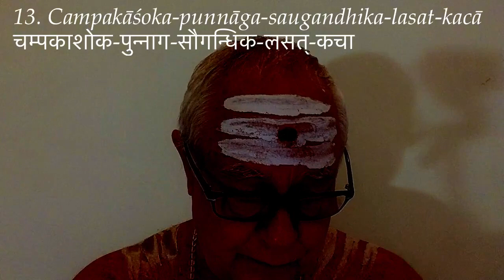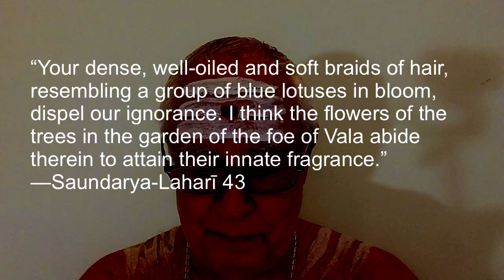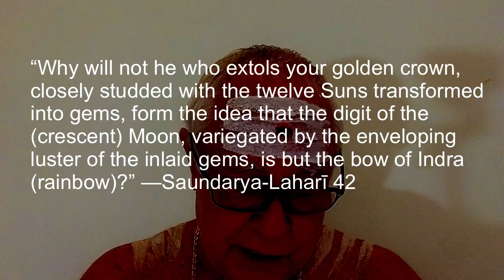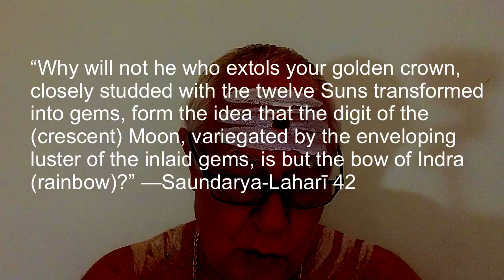Lalitā Sahasranāmam 13–18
13. Campakāśoka-punnāga-saugandhika-lasat-kacā चम्पकाशोक-पुन्नाग-सौगन्धिक-लसत्-कचा
Campaka, aśoka, punnāga and saugandhika are the four types of fragrant flowers that adorn Her hair. But Her hair does not get fragrance because of these flowers; the flowers get their fragrance from Her hair. Her hair is always sweetly aromatic.

Saundarya-Laharī 43 says, “Your dense, well-oiled and soft braids of hair, resembling a group of blue lotuses in bloom, dispel our ignorance. I think the flowers of the trees in the garden of the foe of Vala abide therein to attain their innate fragrance.” Wetness indicates Her compassion and softness indicates Her motherhood. Durvāsa Ṛṣi in his Śakti Mahimna meditates on Her sweet-smelling hair in his heart cakra.
The idea behind these descriptions is since knowledge is considered as supreme in realizing Brahman, when Her hair can drive away ignorance, then what can Her total form do for Her devotees? These four sweet-smelling flowers mean the four deceptive components of antaḥkaraṇa: mind, intellect, consciousness and ego.

14. Kuruvinda-maṇiśreṇī-kanat-koṭīra-maṇḍitā कुरुविन्द-मणिश्रेणी-कनत्-कोटीर-मण्डिता
Kuruvinda is a rare type of ruby that is said to enhance love, wealth and devotion for Viṣṇu (Viṣṇu is Her brother). These rubies adorn Her crown.  When She is meditated upon with this red crown, spirituality and prosperity will increase. Saundarya-Laharī 42 says, “Why will not he who extols your golden crown, closely studded with the twelve Suns (dvādasa ādityas: twelve ādityas, each āditya representing one solar month) transformed into gems, form the idea that the digit of the (crescent) Moon, variegated by the enveloping luster of the inlaid gems, is but the bow of Indra (rainbow)?” Śrī Śakti Mahimna 42 also describes Her crown.

15. Aṣṭamī-candra-vibrāja-dhalika-sthala-śobhitā अष्टमी-चन्द्र-विब्राज-धलिक-स्थल-शोभिता
Her forehead appears like the moon on the eighth day. The eighth day from the full moon or new moon is called aṣṭamī. The moon appears beautiful, exactly half-full on the eighth lunar day.

16. Mukacandra-kalaṇkābha-mṛganābhi-viśeṣakā मुकचन्द्र-कलण्काभ-मृगनाभि -विशेषका
She is wearing a tilaka (a mark on the forehead made with colored earths, sandalwood or unguents, either as ornament or as a sectarian distinction) of kastūrikā (a fragrant paste) and this is compared to the spot that we see in the moon. Her face is meditated upon in Śrī Śakti Mahimna 39.

17. Vadanasmara-māṅgalya-gṛhatoraṇa-cillikā वदनस्मर-माङ्गल्य-गृहतोरण-चिल्लिका
Her face is compared to the palace of Lord Manmatha (Cupid, the god of love) and Her eyebrows are compared to the festoons adorning his house. Cillikā means eyebrows. It is said that Manmatha constructed an auspicious palace, copying the face of Lalitāmbikā.

18. Vāktra-lakṣmī-parīvāha-calan-mīnābha-locanā वक्त्र-लक्ष्मी-परीवाह-चलन्-मीनाभ-लोचना
Her eyes appear like fishes moving in a pond. Her face is compared to a pond and Her eyes to fishes. Fishes move very quickly with agility. She also moves Her eyes quickly as She has to shower Her grace on the entire universe. The fish eggs become fertile by mere glance of mother fish. In the same manner She nourishes the universe by Her mere glance. Because of the beauty of Her eyes She is also known as Mīnākṣī, Mīnalocanī, etc.